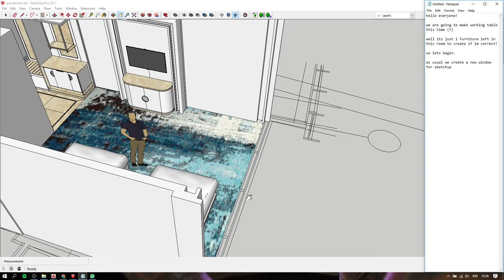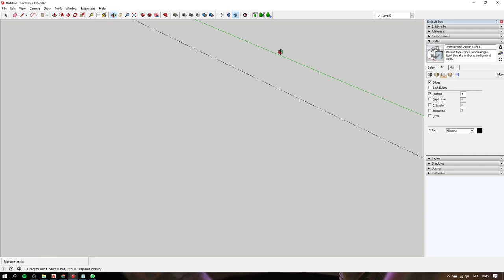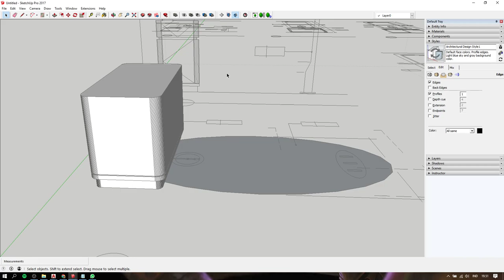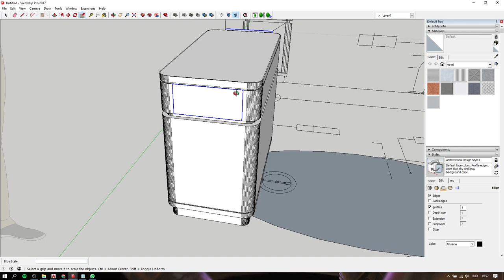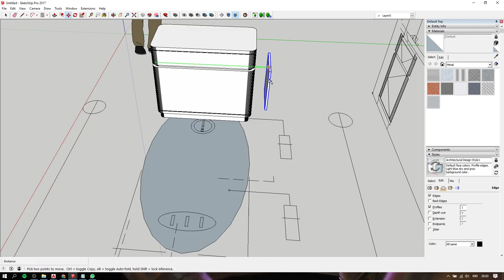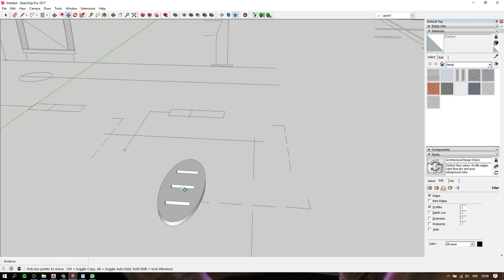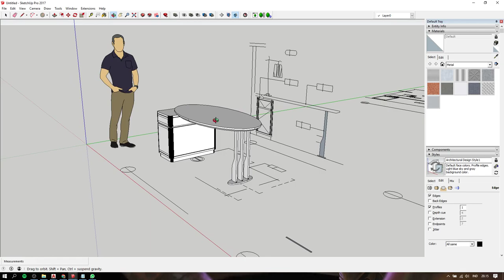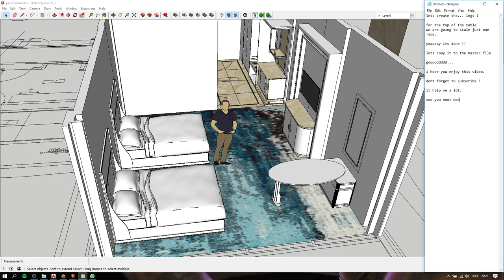Sketchup Tutorial - Presidential Suite [part 7: Working Table]